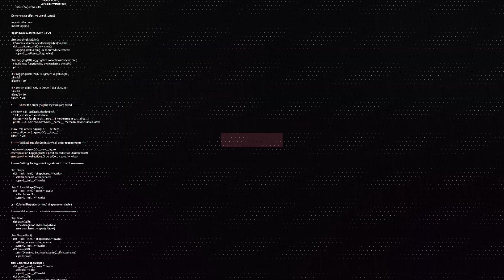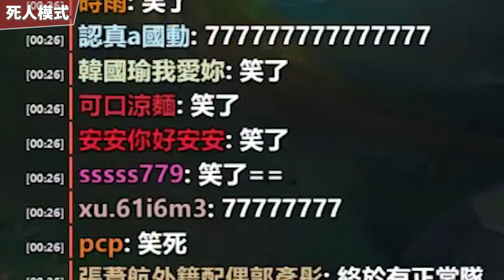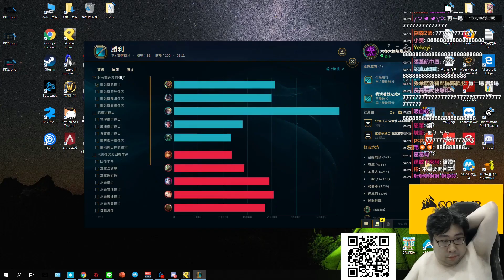【國動】 今天就開到中風！要搞大家來搞阿，每個都告，每個都不要給我跑！by小花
2019/06/02#國動#英雄聯盟#金剛直播
你們全都殺人兇手/死人模式/偷笑

●工商請洽tungkyt(line)
●YouTube看國動金剛VOD： (或從頻道播放清單找)

週邊配備
滑鼠： Corsair Glaive RGB (METAL)
耳機： Corsair VOID PRO RGB (YELLOW)
鍵盤： Corsair K70 RGB MK.2 RAPIDFIRE (CHERRY)
椅子： Corsair T2 Road Warrior (YELLOW)
綠幕：　Elgato
擷取卡：　Elgato 4K60PRO
實況控制器：Elgato

支持官方頻道 做個優質張家兄弟粉絲